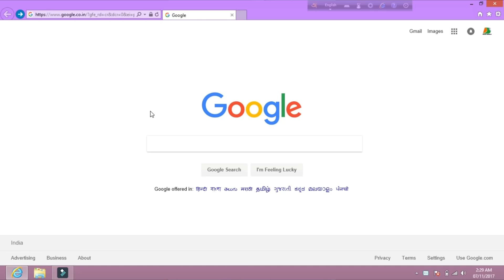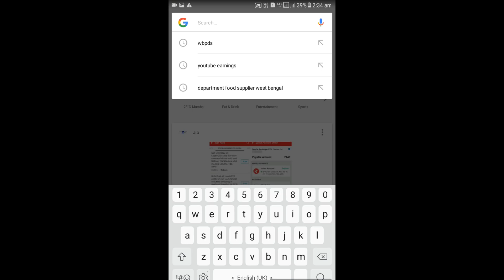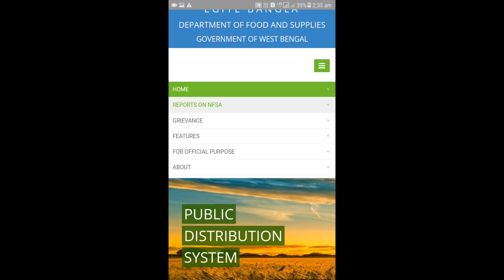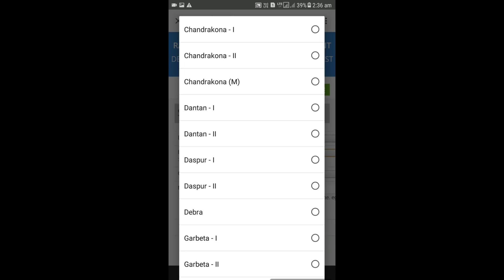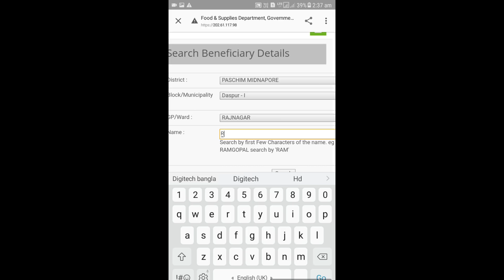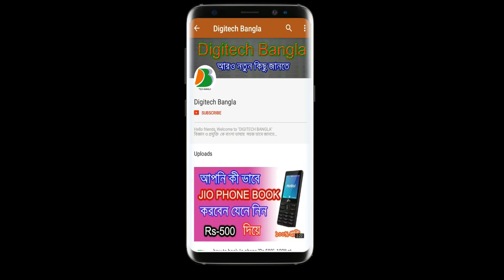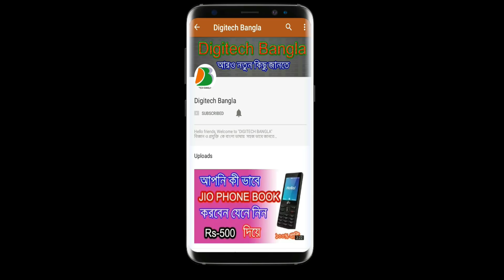ডিজিটাল রেশন কার্ডের লিস্টে আপনার নাম দেখে নিন। West Bengal Digital Ration Card List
এখন যে নতুন ডিজিটেল রেশন কার্ড হয়ে ছে  তার লিস্ট আপনি আপনার মোবাইল থেকে দেখতে পারেন। এই ভিডিওতে তাদেখানো হয়ে ছে।
এই পেজ টি খুলতে যদি কোন অসুবিধে হয়।কোন রকম এরোর মেসেজ আসে। তাহলে এখানে ক্লিক করে। ভিডিও টি দেখতে পারেন। 👇👇👇👇